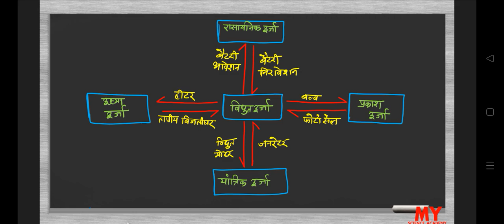RPSC FIRST GRADE FIRST PAPER GENERAL SCIENCE||SCHOOL LECTURER PAPER 1||WORK & ENERGY-1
RPSC FIRST GRADE FIRST PAPER GENERAL SCIENCE||SCHOOL LECTURER PAPER 1||WORK&ENERGY|| @MYSCIENCEACADEMY01

rpsc first grade first paper genral science,
rpsc 1st grade 1st paper general science,
rpsc first grade first paper science,
rpsc 1st grade 1st paper science,
1st grade 1st paper general science,
general science for rpsc first grade,
science for first grade first paper,
first grade first paper science class,
rpsc 1st grade paper 1 science,
general science for 1st grade 1st paper,
science for 1st grade 1st paper,
1st grade first paper science,
science first grade first paper,
1st grade 1st paper science
rpsc first grade first paper maths,
1st grade 1st paper maths,
1st grade first paper math,
1st grade 1st paper math,
first grade first paper math,
rpsc first grade maths paper 2022